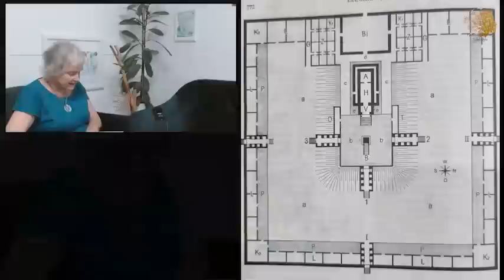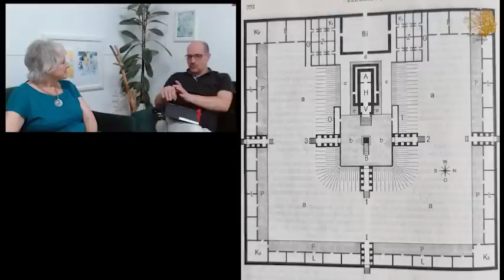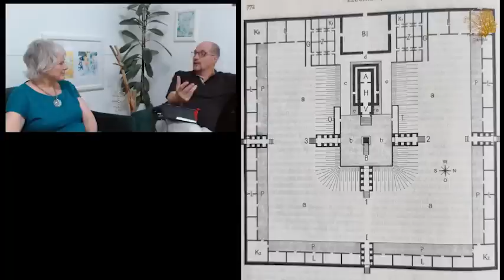Die Bibel. Ein Themenabend mit Christa Jasinski und Simon Below.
Dies ist eine Aufnahme eines Live-streams bei twitch!

Ihr wollt uns live sehen und mit uns interagieren? Dann schaut doch mal unsere Sendungen auf twitch

Auf unserer Seite findet ihr unser Angebot an Trainings, Seminaren, Projektarbeiten und Coaching.

Auf unserem Landsitz bieten wir euch die Möglichkeiten, einen Einblick zu bekommen, was es heisst auf einem Landsitz zu leben. Welche Fertigkeiten brauche ich? Auf was sollte ich achten? Profitiert im Rahmen der Projekte und Seminare von unseren Erfahrungen.

In eigener Sache: Immer wieder kommen Wünsche und manchmal eher Aufforderung an uns heran, die Qualität unserer Videos zu verbessern, also eher die technischen Aspekte. Die Geschwindigkeit der Verbindung, die Lautstärke der Mikrophone etc.. Glaubt mir, ich habe hier bereits viel getan, Geld und Zeit investiert, Freunde und Fachleute zu Rate gezogen etc..Was soll ich sagen? Besser geht immer. Wem es aber Ernst ist, die technische und auch inhaltliche Qualität unseres Kanals zu verbessern, der darf sich gerne mit einer Spende für unsere Arbeit und Zeit, die Investitionen in Ausrüstung und unser Engagement bedanken.

Damit ihr wisst, worüber wir manchmal sprechen, möchte ich einige Bücher hier verlinken, deren Inhalt mit Sicherheit immer wieder Thema ist. Wir wiederholen sicherlich wichtige Dinge gerne einmal, können aber nicht ständig alles wieder erklären, was wir bereits zu Papier gebracht haben, daher hier meine kleine Literaturliste:

Simon Below:

Äonen und Archonten ‒ Arbeiten mit den Urmächten: Das Arbeitsbuch zu »Äonen und Archonten ‒ Urmächte erkennen und nutzen« von Christa Jasinski